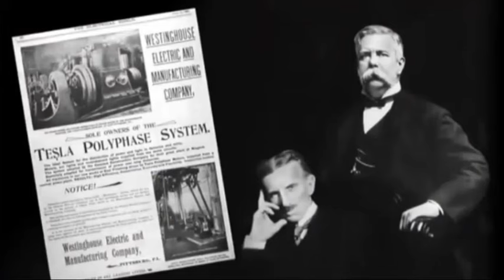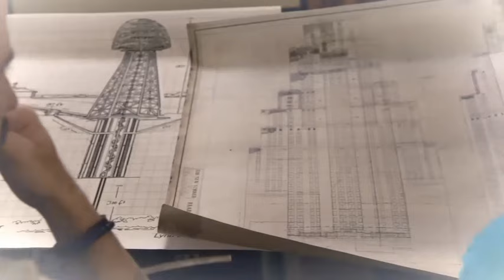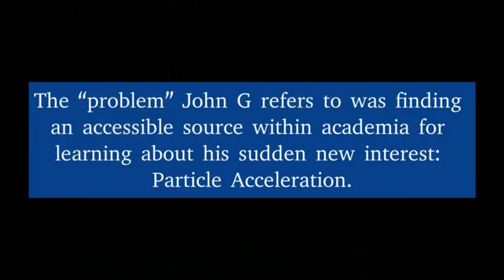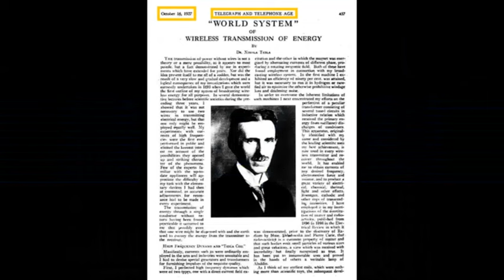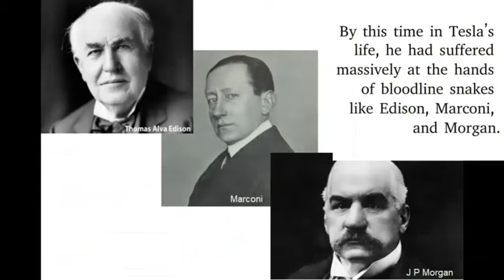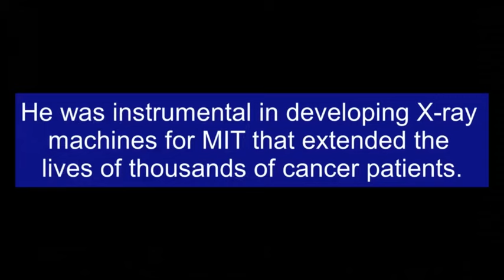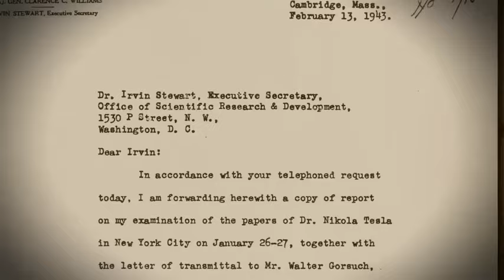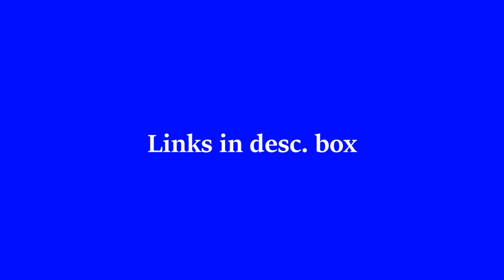SECTION 1, PART 3: POWER OF THE TOWER Trump Time Travel Series 2024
This 2024 series is in two sections and this is Part 3 of Section 1.
Part 3 begins the examination of the Last Trump Technology, which is the tech that will be used to implement the Rapture Event operation.
Narration by Nancy & Jetson

This update is a complete remaster of the 2022 version, and includes a major reorganization of the material, as well as an abundance of new research and information.